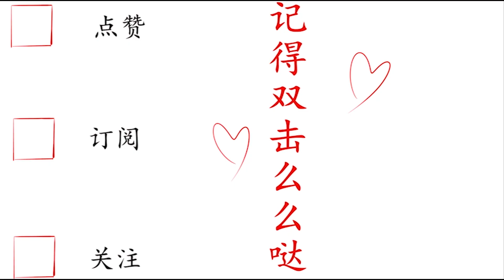木鱼迷你世界 小铃铛讲寓言小故事：宰相肚里能撑船！